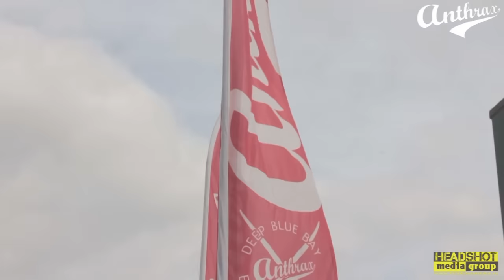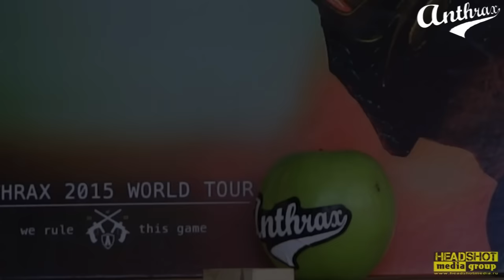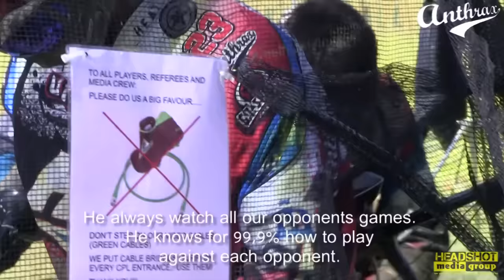HOUSTON HEAT/ NEVER BACK DOWN SERIES / Part 2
MILLENNIUM Germany Bitburg 2015